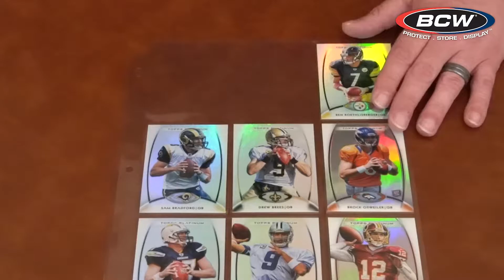BCW 9-Pocket Pages (Side Loading)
BCW 9-Pocket Pages are sized to hold 2 1/2 x 3 1/2 inches cards or photographs. The actual dimensions of the pockets are 2 5/8 x 3 5/8 inches. The pages are made from a heavy-gauge, acid-free polypropylene, and fit inside 3-ring binder albums. The pages have side-loading pockets as seen in the video, as compared to top-loading pockets. The side-loading pockets can keep your cards more secure in some instances. These are crystal clear, so ideal when you want to see both the front and back of the cards. Use these with baseball, football, basketball, soccer, hockey, and other sports cards if the cards are thin (thicker cards do dot fit in the pockets properly). These pages also work great for game cards, such as Magic the Gathering and Pokémon cards, however it's normally not as important to view the back of gaming cards, so 18-Pocket Pages (2-sided) are commonly used for gaming cards. BCW offers Side-Loading 9-Pocket Pages in 20 ct. packs.